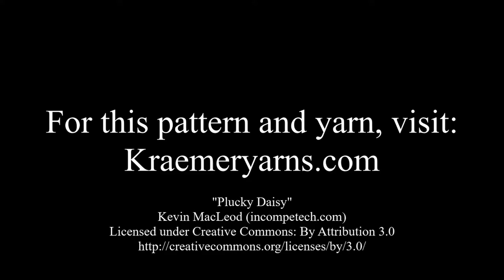Stop Motion Knitting - Easy Bed Socks